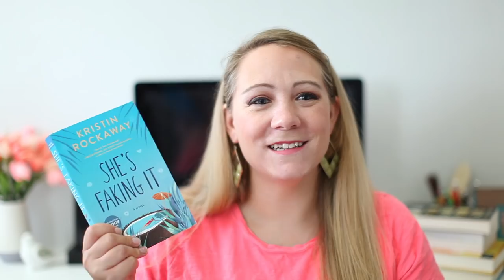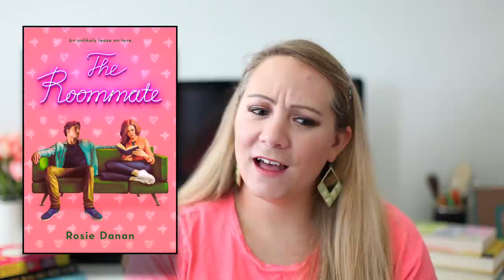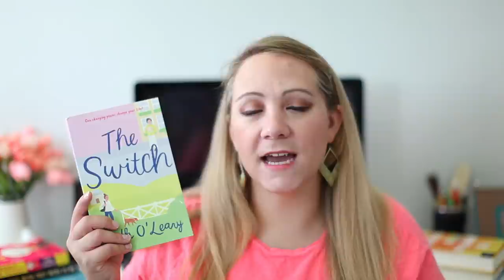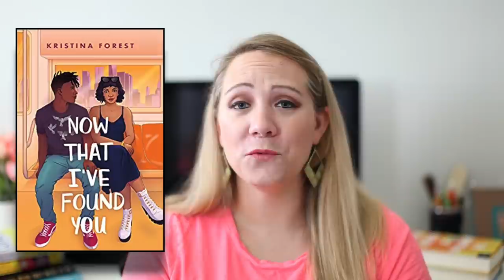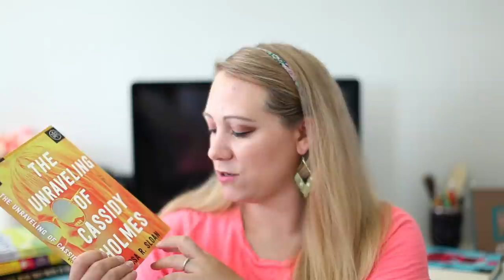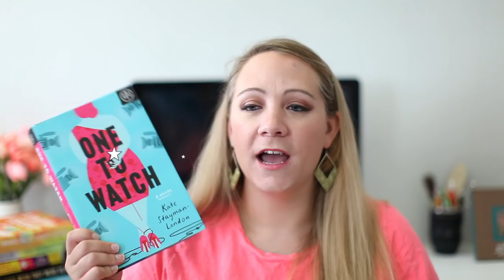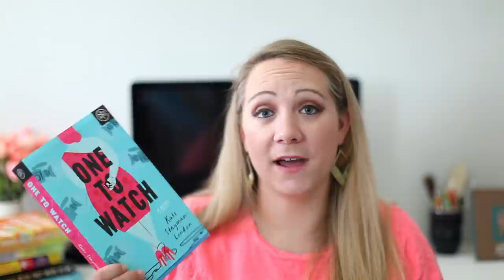BOOKS I READ IN AUGUST!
—Books Mentioned—

Kiss my cupcake, the roommate, loathe at first sight, a rogue of one’s own, the switch: